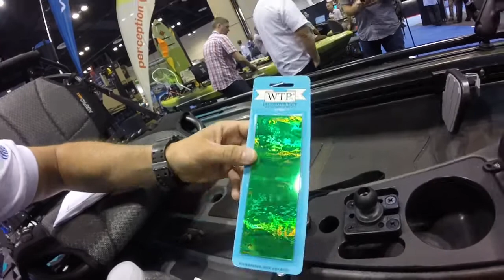ATAK Customized Wilderness Systems ATAK Easy Mod